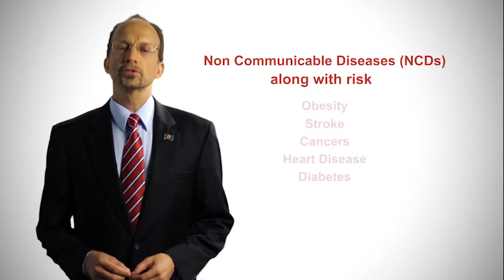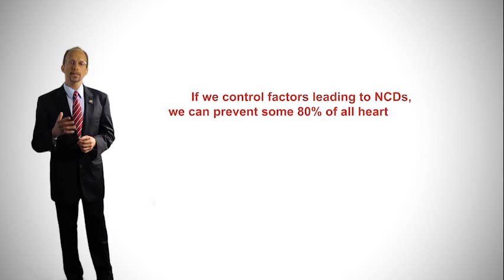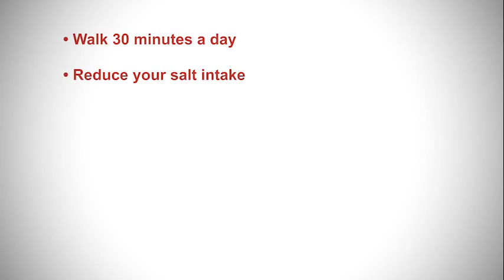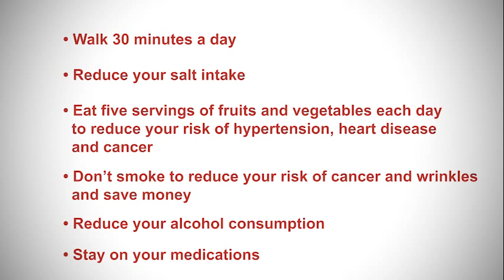Preventing Non-communicable Diseases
Dr. C. James Hospedales , the Executive Director of CARPHA, talks about preventing NCDs